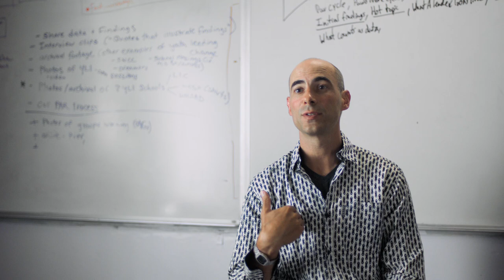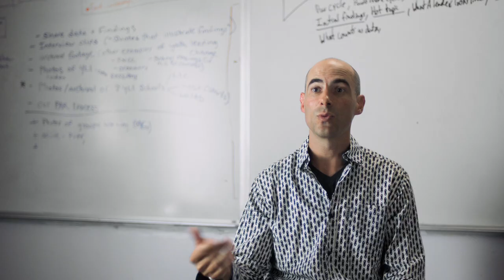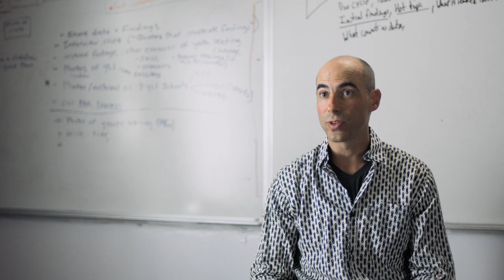VMWARE: Can an app make our cities more breathable?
The smartphone has become much more than a convenient way to grocery shop or share photos from the comfort of the couch. More and more, they’re ascending to the level of sophisticated health-care and environmental research tools. The Aircasting mobile app is just that, giving users insight into the staggering pollution levels in the air they breathe every day. A community center in Williamsburg, Brooklyn is using this app and associated Airbeam hardware to collect data they can take to policymakers. From there, the hope is to shape real estate and urban planning decisions around a dire need to improve air quality. And this is just the beginning: Aircasting founder Michael Heimbinder sees a future in which this app is used in cities all over the world, giving people the information they need to make change.

To read more about how technology will impact our lives, check out The Possibility Report